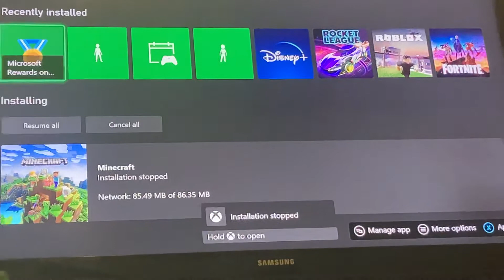I need help